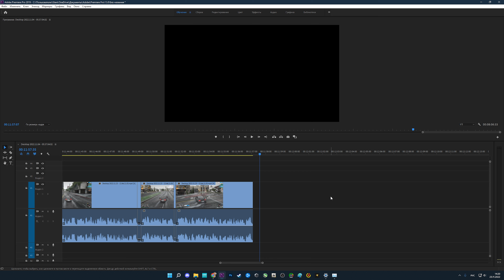На этом сервере слишком легкий заработок / Путь с нуля до 100 миллионов / Smotra Rage GTA 5